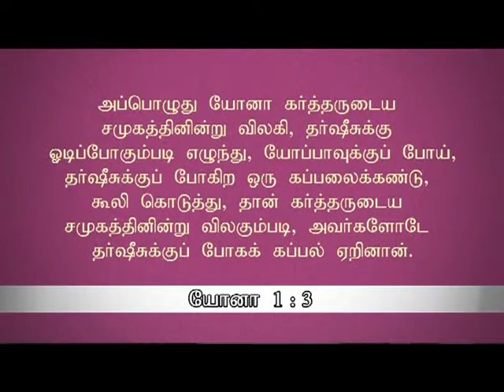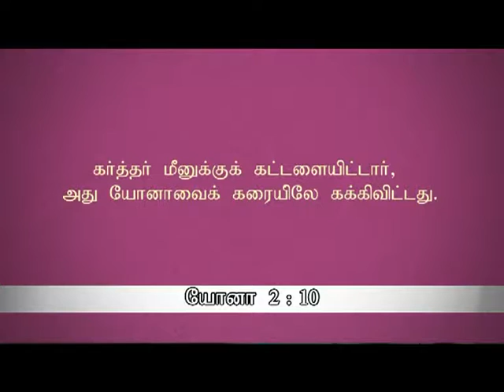Pastor. P. Arputharaj Samuel - Neethimaanin Nherukkamum Vituthalaiyum -1- Zion Church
Pastor. P. Arputharaj Samuel - Zion Church - Poonamallee - Salvation tv 020 - Neethimaanin Nherukkamum Vituthalaiyum -1  - Tamil Christian Message